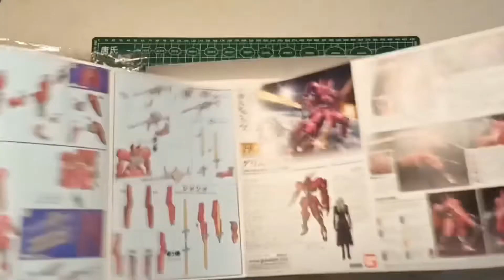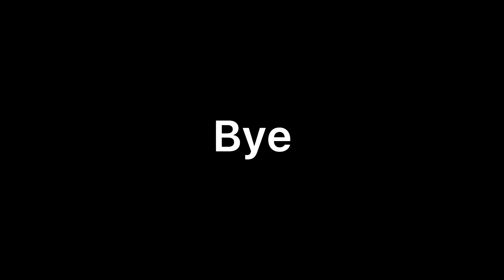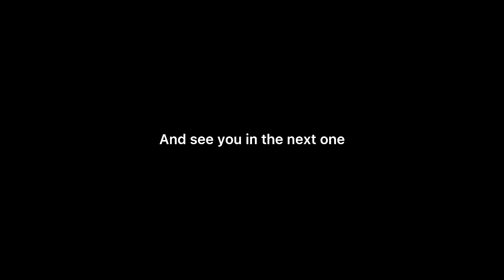HG Grimgerde From Iron Blooded Orphans | Satisfying ASMR Gunpla Beat Building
HG Grimgerde From Iron Blooded Orphans | Satisfying Gunpla Beat Building

RX-78-2 Gundam RG| Satisfying Build Gio San Pedro Style

Gio San Pedro beat building ASMR gundam

BTW am still on a break lol